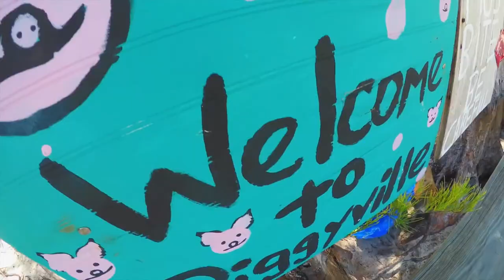Dj banyx-La Bamba (official video)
I said to remind you of the sweet taste of summer with this remix that goes perfectly with a cocktail on the beach lying on a lounge chair or towel.
!!! SUMMER, I CAN'T WAIT TO SEE YOU AGAIN IN 2024 !!!